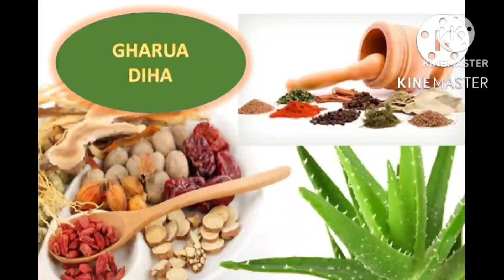অহাকালি চত মাহৰ বৃহস্পতিবাৰে ৰাতি মনে মনে কৰক এই কাম ভাগ্যত ঘটিব চমৎকাৰ